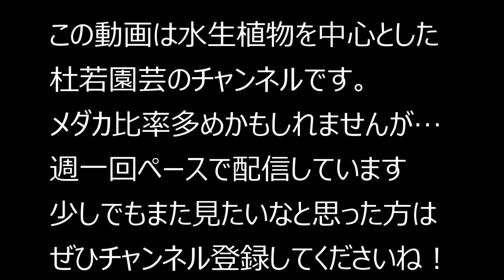え?! メダカ喜ぶ水草？ メダカの気持ち代弁してみた！（閲覧注意）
2015年に配信したメダカ喜ぶ水草の動画から５年たちました。
今回はメダカの気持ちになって代弁してみました！